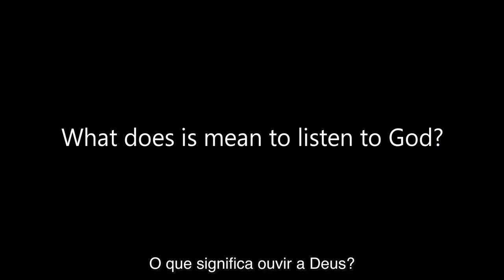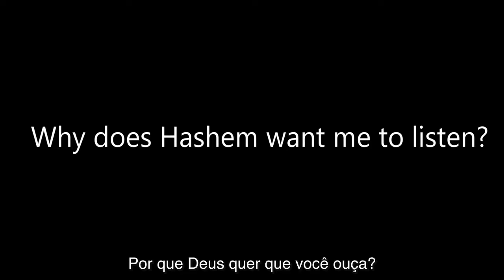Como escutar a D'us